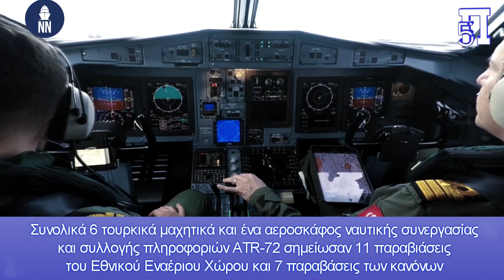«Κεραυνοί» Δένδια από Ακτή του Ελεφαντοστού: Η ανοχή προς την Τουρκία πλησιάζει στο τέλος της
Από την αρχή του έτους οι Τούρκοι έχουν ήδη πραγματοποιήσει 535 παραβιάσεις του Εθνικού Εναέριου Χώρου, 16 υπερπτήσεις, ενώ οι αερομαχίες έχουν φτάσει αισίως τις 30…

Ο Νίκος Δένδιας έστειλε επιστολή, στον, Josep Borrell, αναφορικά με την πρόσφατη παράνομη δραστηριότητα τουρκικών αλιευτικών στο Φαρμακονήσι με διπλωματικές πηγές να τονίζουν πως ο Έλληνας υπουργός επεσήμανε τον κίνδυνο «ατυχήματος»:

«H εν λόγω επαναλαμβανόμενη τουρκική πρακτική, σημειώνει ο Έλληνας Υπουργός Εξωτερικών, δημιουργεί επικίνδυνο περιβάλλον ασφαλείας και αυξάνει την πιθανότητα «ατυχήματος», το οποίο θα μπορούσε να εργαλειοποιηθεί από την Άγκυρα προκειμένου να κλιμακωθεί η ένταση ανάμεσα σε Ελλάδα και Τουρκία».

Κεφάλαια:
0:00 - Εισαγωγή
0:18 - «Κεραυνός» Δένδια από την Αφρική

Η Τουρκική επιθετικότητας εκφράστηκε σήμερα με υπερπτήσεις στο Αιγαίο και καταφανή αντιστροφή της πραγματικότητας δια στόματος Ερντογάν.

Ζεύγος τουρκικών F-16 πέταξε στις 15:22 πάνω από Οινούσσες και Παναγιά στα 32.000 πόδια ενώ το ίδιο ζευγάρι τουρκικών μαχητικών πέταξε στις 15:51 πάνω από την νησίδα Ζουράφα στα 31.000 πόδια. Συνολικά 6 τουρκικά μαχητικά και ένα αεροσκάφος ναυτικής συνεργασίας και συλλογής πληροφοριών ATR-72 σημείωσαν 11 παραβιάσεις του Εθνικού Εναέριου Χώρου και 7 παραβάσεις των κανόνων εναέριας κυκλοφορίας στο FIR Αθηνών καθώς τα τουρκικά αεροπλάνα μπήκαν σε αυτό χωρίς να υποβάλλουν σχέδιο πτήσης.

Ο Νίκος Δένδιας έστειλε επιστολή, στον, Josep Borrell, αναφορικά με την πρόσφατη παράνομη δραστηριότητα τουρκικών αλιευτικών στο Φαρμακονήσι με διπλωματικές πηγές να τονίζουν πως ο έλληνας υπουργός επεσήμανε τον κίνδυνο «ατυχήματος»: «H εν λόγω επαναλαμβανόμενη τουρκική πρακτική, σημειώνει ο Έλληνας Υπουργός Εξωτερικών, δημιουργεί επικίνδυνο περιβάλλον ασφαλείας και αυξάνει την πιθανότητα «ατυχήματος», το οποίο θα μπορούσε να εργαλειοποιηθεί από την Άγκυρα προκειμένου να κλιμακωθεί η ένταση ανάμεσα σε Ελλάδα και Τουρκία».

Αυτό όμως που δήλωσε από την Ακτή του Ελεφαντοστού ο Νίκος Δένδιας ίσως μπορεί να εκληφθεί και ως επικείμενη αλλαγή στάσης της Ελλάδας και στο θέμα της συνεχιζόμενης με αυξητικές τάσεις παράνομης τουρκικής αλιείας σε ελληνικά χωρικά ύδατα

«Η επιστολή αυτή είναι ένα σημάδι προς την Τουρκία πως η ανοχή ορισμένων πραγμάτων πλησιάζει στο τέλος» είπε χαρακτηριστικά.

Ο τούρκος πρόεδρος επιτέθηκε και σήμερα στην Ελλάδα ψευδόμενος σχετικά με την αντιμετώπιση των μεταναστών τονίζοντας: «Οι χώρες που εγκαταλείπουν στο θάνατο, τους πρόσφυγες στη θάλασσα, στο Αιγαίο, κι ακόμη τους σκοτώνουν βυθίζοντας σκόπιμα τα φουσκωτά τους, τους ξυλοκοπούν, τους ληστεύουν, τους εξευτελίζουν και τους αναγκάζουν να βγουν από τα σύνορά τους, δυστυχώς τις κάνουν κορώνα στο κεφάλι τους».

Ο Ερντογάν πηγαίνοντας δε ένα ακόμα βήμα πιο πέρα πρόσθεσε: «Αιμοσταγείς δολοφόνοι που επιβουλεύονται το δικαίωμα στη ζωή προστατεύονται με το πρόσχημα του αιτούντα άσυλο. Σήμερα, ορισμένες χώρες με τις οποίες είμαστε μαζί στο ΝΑΤΟ, στο Συμβούλιο της Ευρώπης ή υπό την αιγίδα του ΟΗΕ, έχουν μετατραπεί σε καταφύγιο κακοποιών που διαφεύγουν της τουρκικής δικαιοσύνης. Όσοι στραβοκοιτάζουν τον αγώνα της Τουρκίας κατά της τρομοκρατίας, θα δουν την πραγματικότητα.»